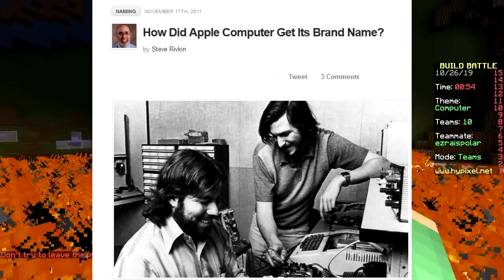ONLY FIRE CHALLENGE (Minecraft Build Battle)